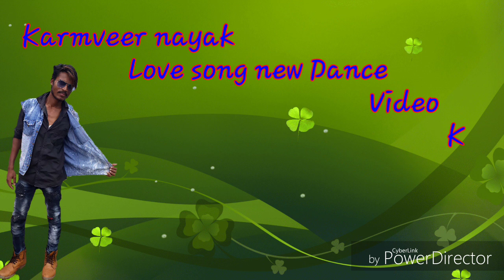Ankh hai bhari bhari or tum muskurane ki baat karte ho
Karmveer nayak 2018 new love solo Dance one the sport*"""*   K  *""*